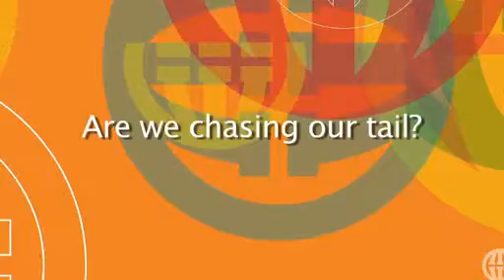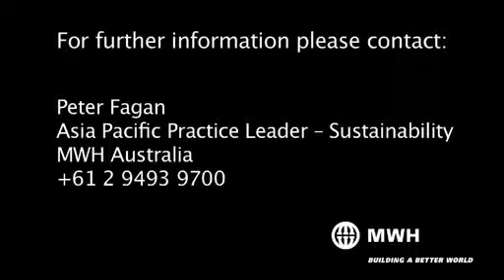Life long: The impact of climate change on agribusiness in Australia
Climate change and the seven year drought have had a devastating and long-term impact on agriculture in Australia, particularly the Murray Darling Basin. Over allocation, low rainfall and the government's policy of buying back water for environmental uses mean that farmers are being squeezed on a number of fronts. Dry-land farming approaches, and the efficient and innovative use of water resources, are the future for many in agribusiness that have been reliant on irrigation for their livelihood. New crops and diversification of income sources are increasingly a reality for many farms.

Our presenter, Peter Fagan, has more than 35 years of experience and is MWH's Asia Pacific Sustainability Practice Leader. His extensive experience spans the technical and organisational aspects of sustainability through public and private sector roles, including more than 30 years with New South Wales' largest water provider. Mr Fagan currently serves as a member of the Technology and Sustainability standing committee of the University of Sydney's Warren Centre for Advanced Engineering.